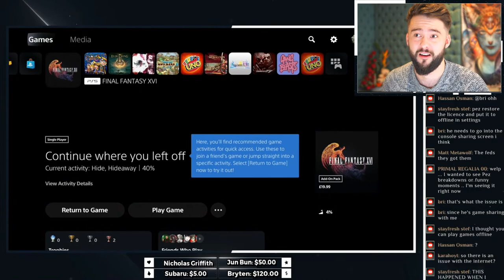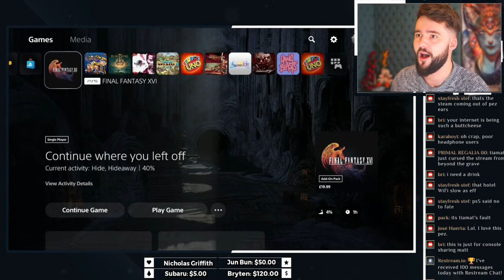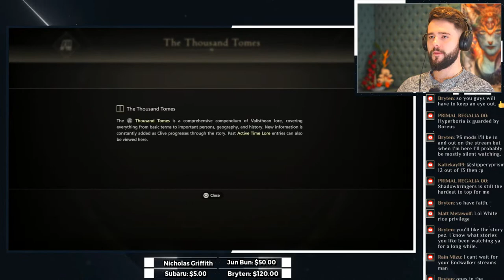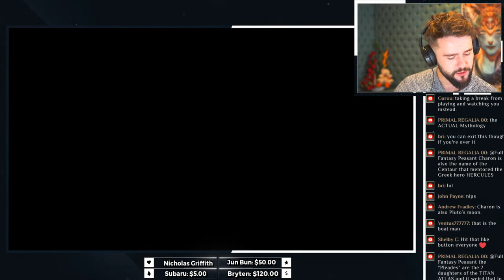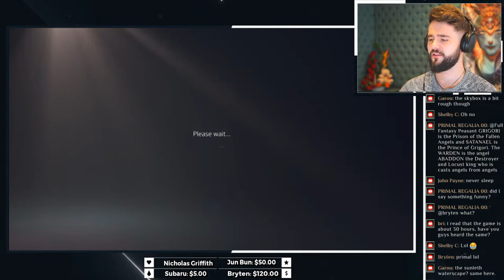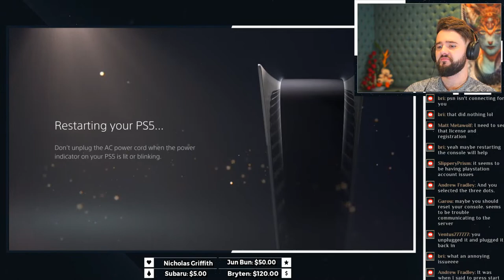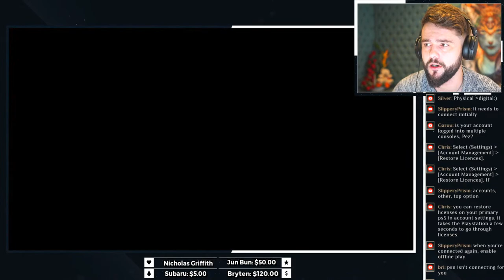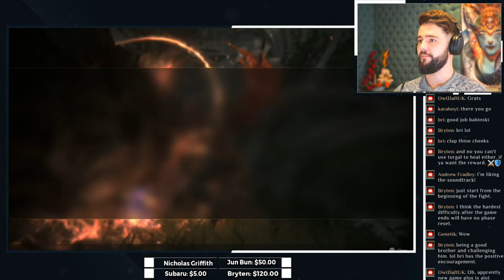WHEN TRUE AWE STRIKES! | Final Fantasy 16 Playthrough With A Peasant #2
Finally we are going to Valisthea! A Peasant going through his first BLIND Playthrough of Final Fantasy 16. No spoilers. Full hype! Let's see what's is store. I've done a tonne of story theory videos on Final Fantasy 16, speculating the outcome of this game. The various religious and mythological weaves I believe are in the game. This let's play is going to be one hell of a ride and I can't wait to see what the worlds reaction to this new flavour of Final Fantasy goodness. I'm going to be doing a livestream reaction playthrough of around 2.5 hours daily of Final Fantasy 16. From 13:00 EST / 17:00 EST. Would love to have some fellow Peasant crew & Final Fantasy fans alike come share in the epic gameplay and dark emotional story that is FF16!